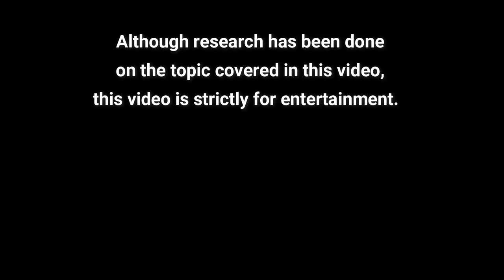The Video I NEVER Wanted to Make